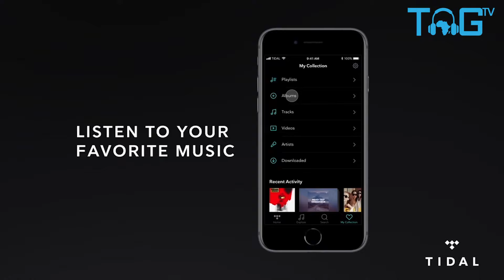TAG TV Ep13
TAG TV Episode 13
Featuring @Spice Diana  @GRAVITY OMUTUJJU  @Feffe Bussi Music @RECHO REY OFFICIAL Byg Ben Sukuya and @AzawiVEVO

Hosted by Kella McKenzie
Produced by TAG Studios
Zzina Awards Special powered by Talent Africa, @GALAXY FM TV  FM and @MTN Uganda